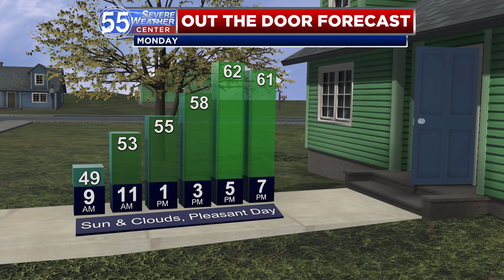Pleasant Monday, rain ahead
It's a mild Monday with highs in the 60s under a mixture of sun and clouds.